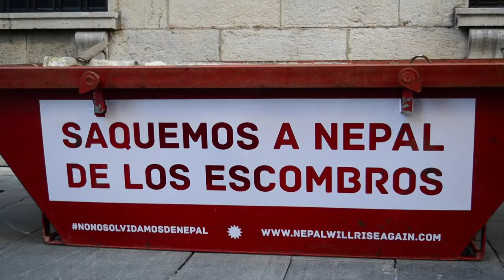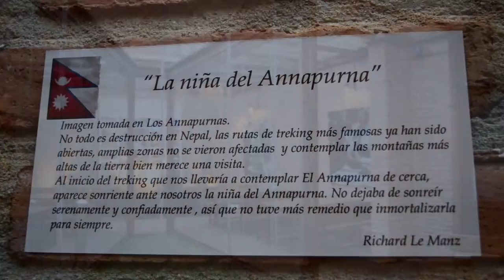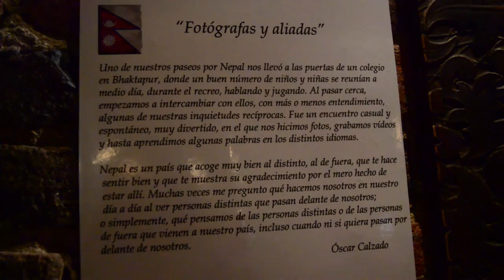Exposición fotográfica del proyecto solidario "Nepal Will Rise Again"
Exposición fotográfica presentada en la fiesta solidaria que tuvo lugar en la cervecería Four Lions Brewery de León el 9 de Marzo de 2016, que recoge el paso de los fotógrafos (Álvaro F.Regúlez, Óscar Calzado y Richard Le Manz) por Nepal y cuyo propósito es recaudar fondos para la reconstrucción del país.

Realización y edición: ๓คг๏ђє Marta R. Herrero